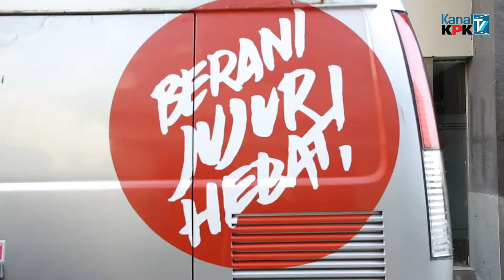[Laporan Khas] Ayo BerAKSI di Universitas Pelita Harapan!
Laporan Khas adalah program light news seperti video magazine, feature, dan dokumenter tentang kegiatan KPK hingga isu sosial dan budaya yang berkaitan dengan nilai antikorupsi.

Pada kesempatan kali ini, tim Ayo BerAKSI mengunjungi Universitas Pelita Harapan Karawaci. Hadir sebagai pembicara, Kepala Bagian Pemberitaan dan Publikasi Biro Humas KPK, Yuyu Andriati Iskak dan Pangeran Siahaan, seorang presenter olahraga dan juga entrepreneur. Mengangkat tema "Muda, Kreatif, Inovatif, dan Berintegritas!", bertujuan untuk memberikan pengetahuan dan pengalaman baru pada teman-teman mahasiswa UPH terutama jurusan komunikasi agar semakin bisa membuat konten kreatif yang mengangkat nilai-nilai antikorupsi.